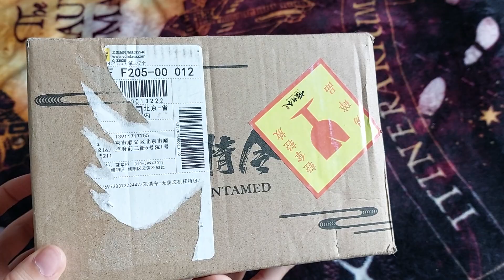the untamed tote bag✨⚔️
no talking🎧

hey~~
Pequeño y tranqui "unboxing" de una bolsa del drama chino "The Untamed".

~bai